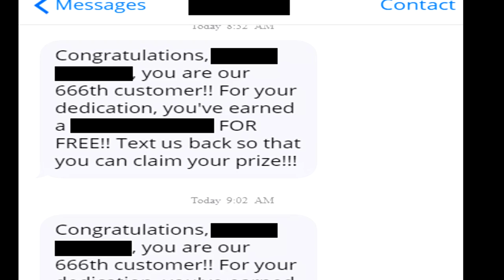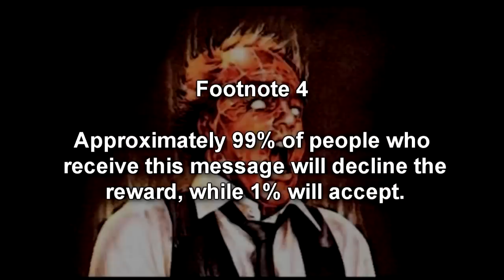RPC-111 Congratulations! You are our last customer! | Object class Gamma-Purple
In this RPC Authoity wiki reading video  we learn about RPC 111, which is a series of gas stations with creepy smiling men. This gas station creepypasta narrated by Eastside Steve of Eastside Show RPC and Eastside Show SCP.

RPC Authority article RPC-111, which is the collective designation for a small chain of gas stations located across the North American continent. Each instance of RPC-111 is drastically different in appearance, but identical in function. Each instance resembles a gas station belonging to another company chain, except trademark branding is replaced by the term "████████." Gas prices at instances of RPC-111 are typically cheaper than nearby competing chains by a range of 50¢ to $2.00.2 In addition, each instance has a small store where patrons can buy food and drinks, which have no anomalous properties but are known to be quite popular, according to testimony from customers of RPC-111. The number of RPC-111 instances varies with time, but there are estimated to be an average of █ at any given moment, accounting for approximately 0.0██% of all gas stations in North America. It is currently unknown as to who operates the RPC-111 chain.

RPC-111 will randomly replace existing gas stations across its area of activity. Upon manifestation, all gas stations within a 10km radius of the RPC-111 instance will begin to either exhibit fuel dispenser failures, increased gas prices, or purposefully-underperforming staff. Employees will do this in an attempt to promote RPC-111's services to those dissatisfied with the service at the employees' respective gas station. The result of this will usually be a massive influx of business transferring over to RPC-111 instances. Narrated by Eastside Steve of Eastside Show RPC and Eastside Show SCP.

Written by: Tactical Nuke